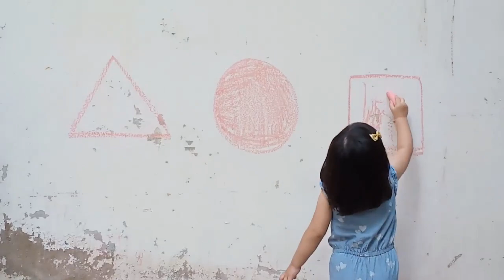A Fun Activity To Review Shapes | Homeschooling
Hey Everyone!
Watch as we review shapes with this fun filled activity for kids!

Send us your ideas at